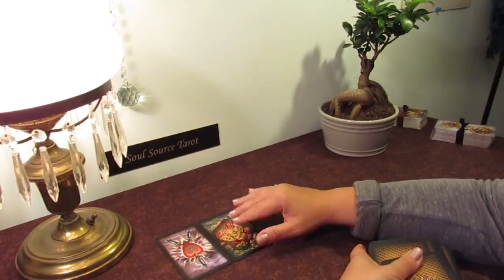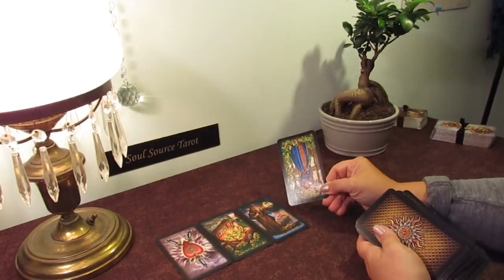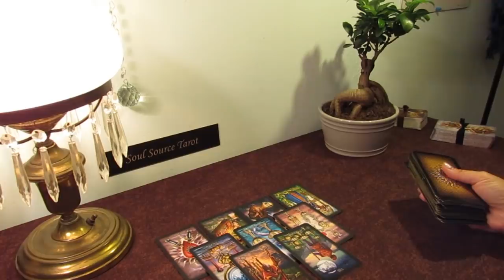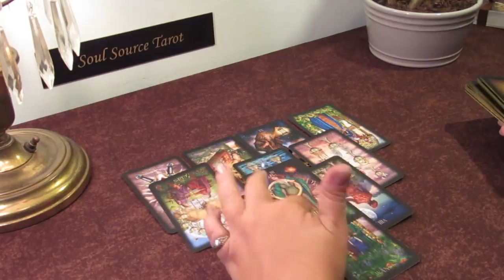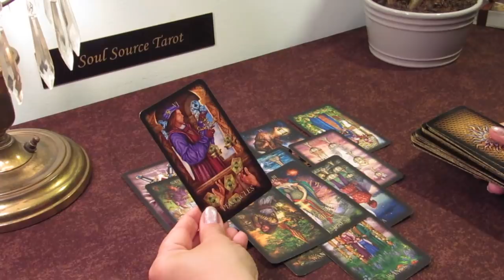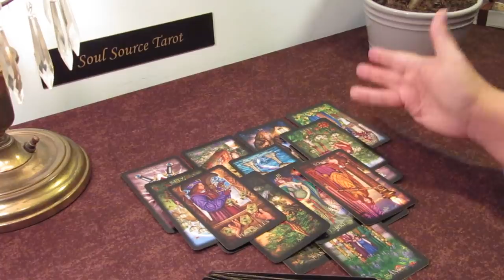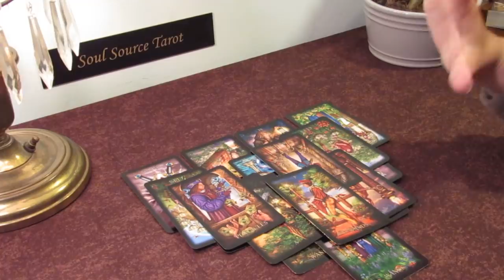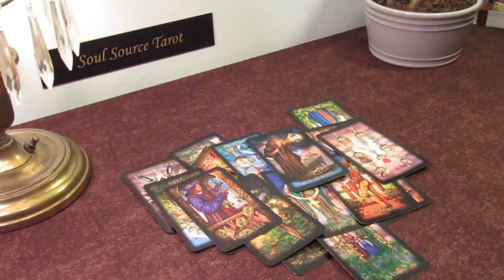Leo May 2019~Wow 💡💡💡True Light-bulb Moment..about Happiness~Leo Tarot Reading May 2019